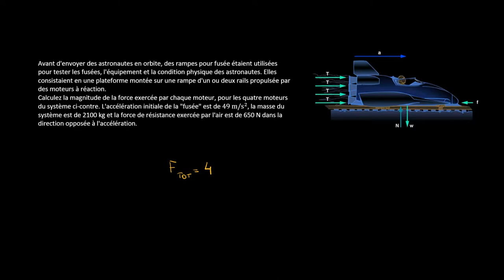Physique - Comment calculer la force d'un moteur de fusée ?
Retrouvez-moi en live sur Twitch Dans cette vidéo nous allons utiliser la deuxième loi de Newton pour calculer la force exercée par l'un des quatre moteurs d'une fusée sur rampe.

Table des matières:
0:00 - Lecture de l'énoncé
1:16 - Résolution du problème

Rappel de l'énoncé :
Avant d'envoyer des astronautes en orbite, des rampes pour fusée étaient utilisées pour tester les fusées, l'équipement et la condition physique des astronautes. Elles consistaient en une plateforme montée sur une rampe d'un ou deux rails propulsée par des moteurs à réaction.
Calculez la magnitude de la force exercée par chaque moteur, pour les quatre moteurs du système ci-contre. L'accélération initiale de la "fusée" est de 49 m/s^2, la masse du système est de 2100 kg et la force de résistance exercée par l'air est de 650 N dans la direction opposée à l'accélération.